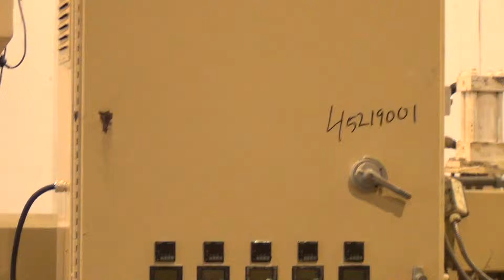Used- Welex 2-1/2" Single Screw Extruder - stock# 45219001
Used- Welex 2-1/2" Single Screw Extruder, Model 250 24:1 RH. Approximately 24 to 1 L/D ratio. Electrically heated, air cooled 3 zone non-vented barrel, missing cooling blowers. Water cooled feed throat, with hopper. Approximately 66-1/2" centerline height. Driven by an approximate 40hp DC motor with a gearbox, ratio 9.3 to 1, missing motor tag. Includes a 2-1/2" hydraulic screen changer with a 2hp power pack, and a control panel with Sestos temperature controllers, and a Spectrum drive. Mounted on a common base. Serial# 2240, built 1983.